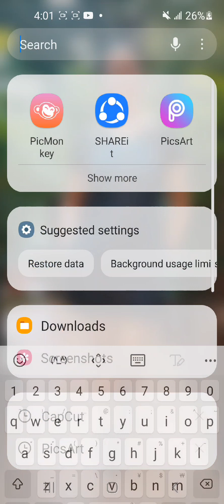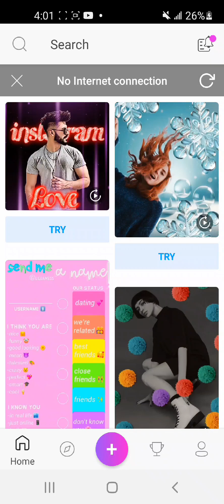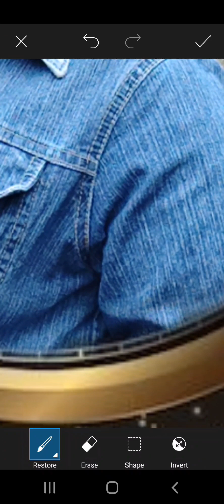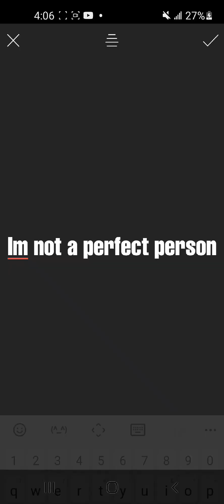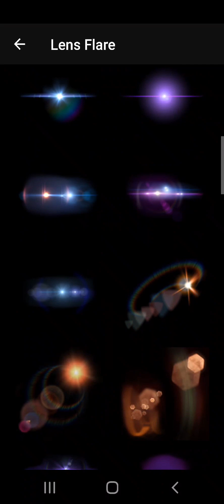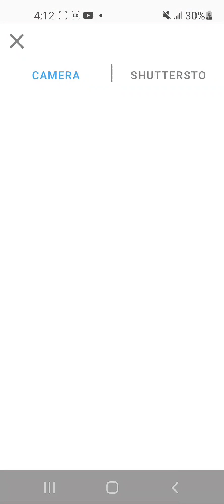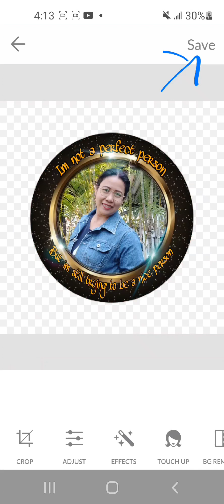PAANO? GUMAWA NANG PANG PROFILE PICTURE with a FRAME (FB,INSTAGRAM,TIKTOK) part2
Ang video na ito ay nag tuturo kung paano gumawa nang profile picture para sa mga social media acct.